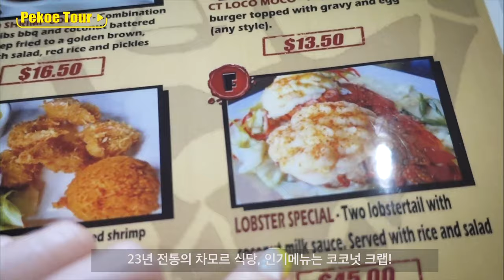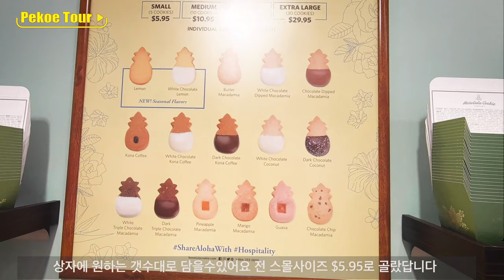🏝4박5일 괌 여행 브이로그 #2 아쿠아워크 🐠🐟 파라세일링 🐬, 루츠스테이크, 마이크로네시아몰, 고디바 싸게 구입하기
괌브이로그 2편이에요

걸어서 들어가는 아쿠아워크
수영을 못해도 괜찮아요~
걸어가면서 다양한 물고기를 만날수있답니다
괌의 파란 바다를 하늘위에서 볼수있는 파라셀링
고디바 완전 싸게 구입한 이야기와 맛있는 먹방까지

오늘도 재미있게 봐주시고 다음편도 기대해주세요!

모든 액티비티는 라이브괌을 통해서 예약했구요
( 라이브괌에서 예약하니 예약하기 힘든 식당도 무료로 예약해주시더라구요)

자세한 정보는 사이트를 통해 문의해보세요!

-해외여행 포켓와이파이 10% 할인 링크

 🎈Sns.
(실시간 소식은 인스타그램으로 확인해주세요!!^^)